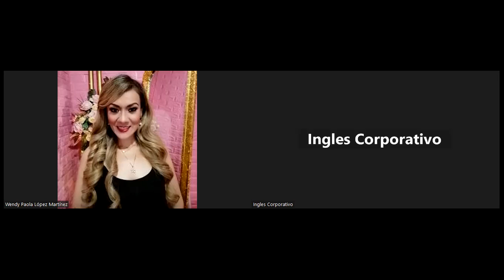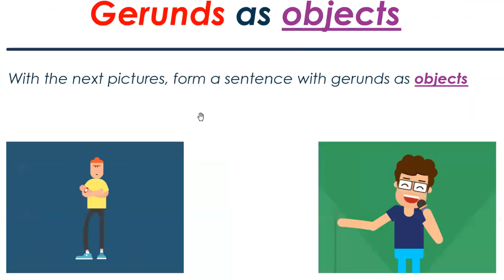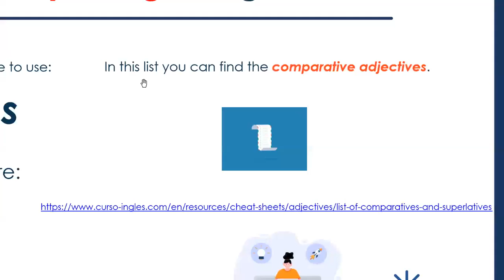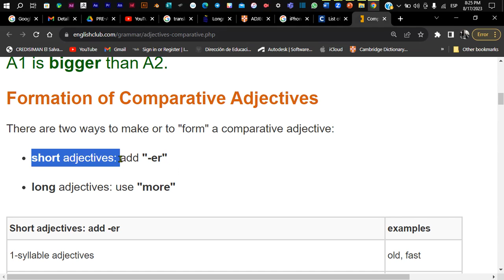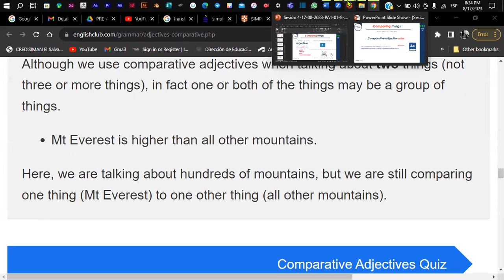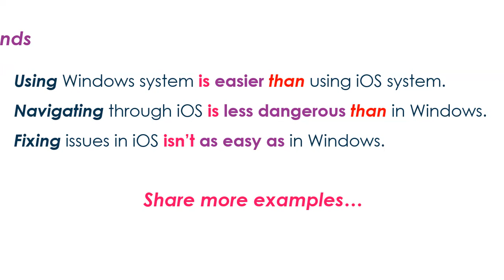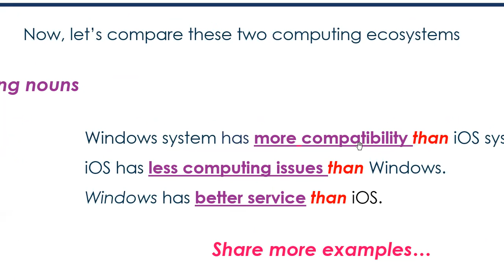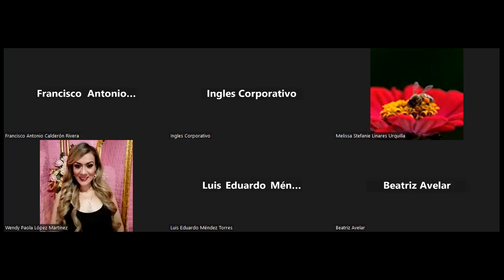Sesión 4-17-08-2023-PA1-01-8-9-PM-08-23-Coto- Adjectives & Nouns to make comparisons.